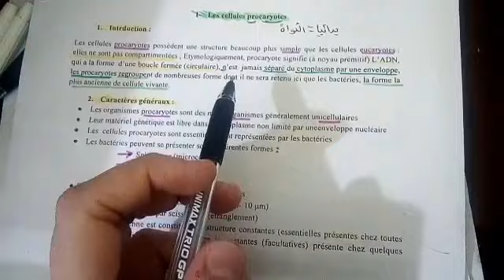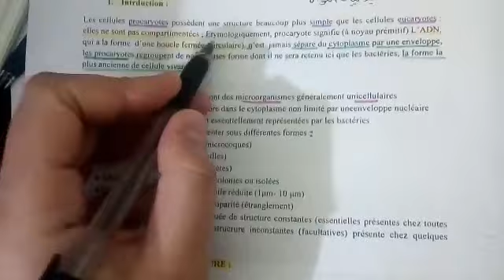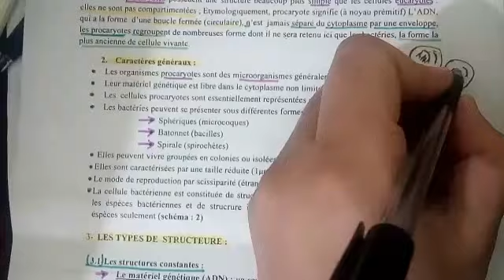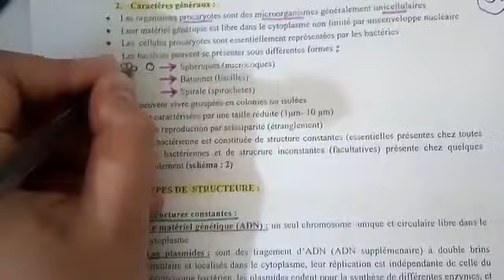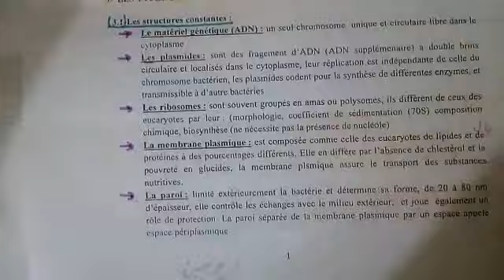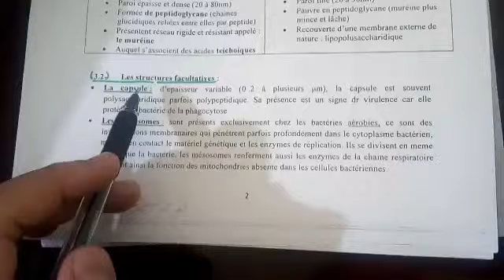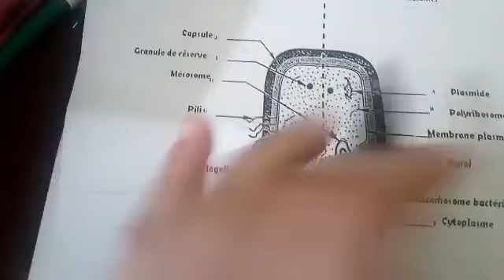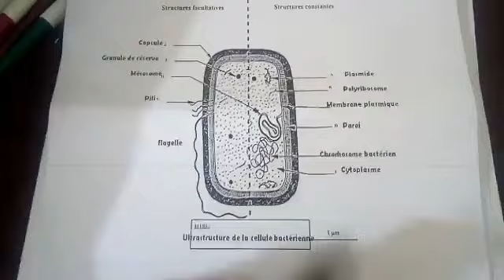Biologie cellulaire04les cellules procaryotes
شرحتلكم في هذا الفيديو وش معني بدائيات النواة طبعا شرح بالعربية ومبسط للجميع
واهم مميزات بدائيات النواة
وانواع  بنية بدائيات النواة من ثابتة الي الغير ثابتة
اءا عجبكم الفيديو خلولي 👍👍👍
شاركوه مع اصدقائكن باش تعن الفائدة
انستغرامي immi_bh